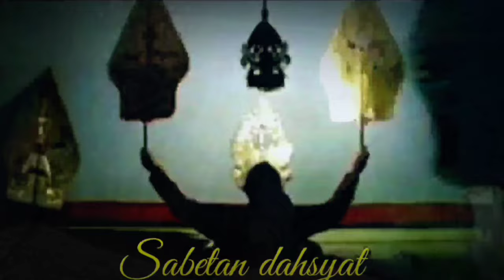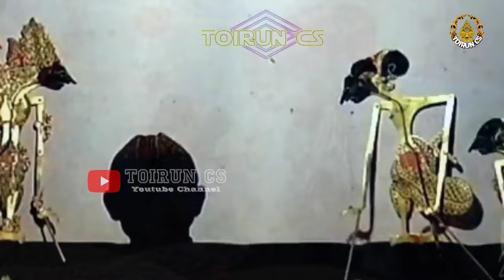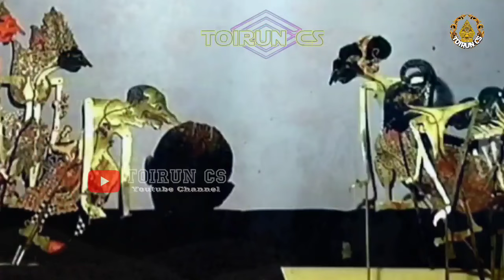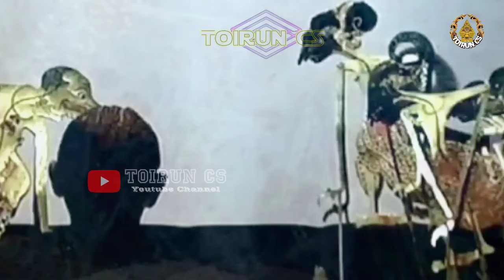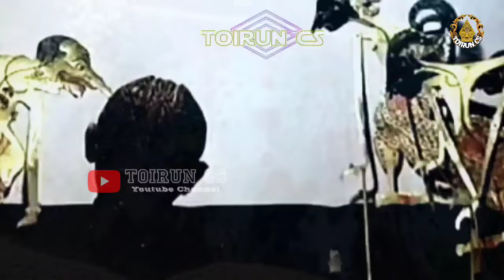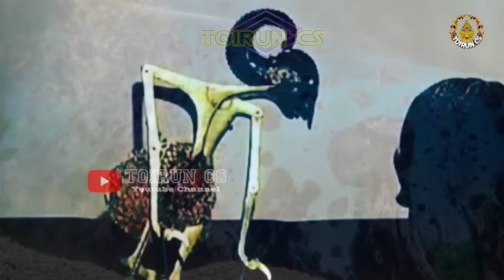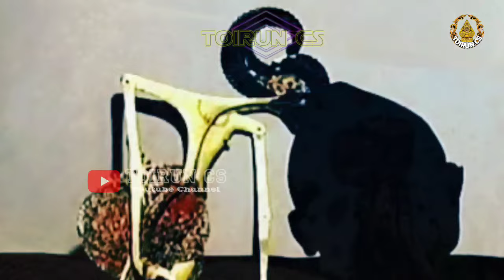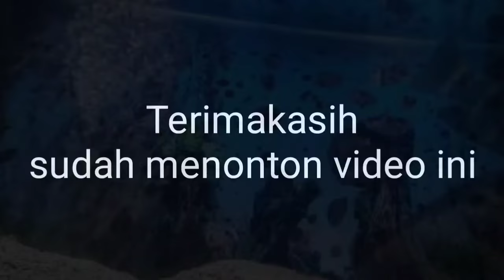BOCAH NDUGAL KEWARISAN Ngamuk Sewengi Lakon Ngeder Ki Seno Nugroho